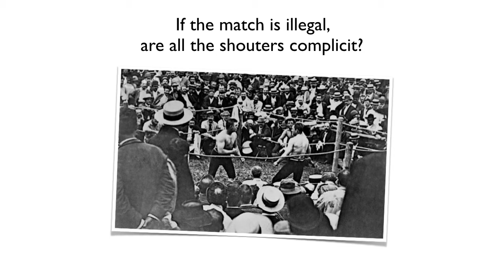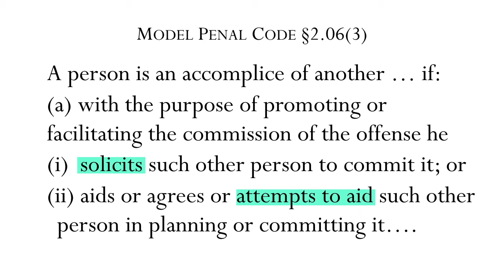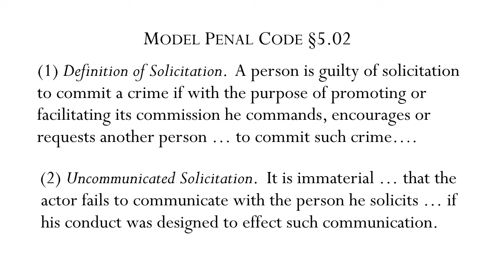19.3 Criminal Law Meeting 19 Part 3